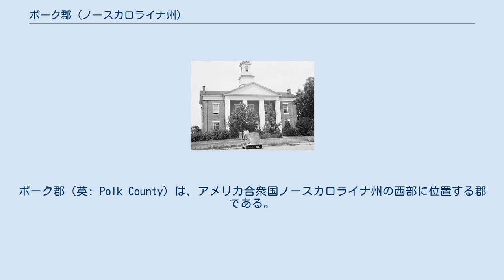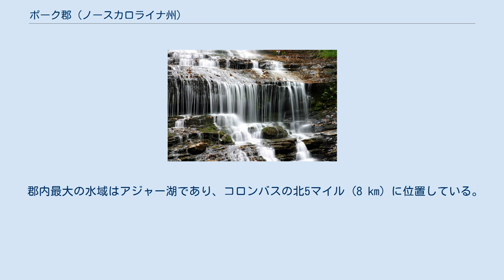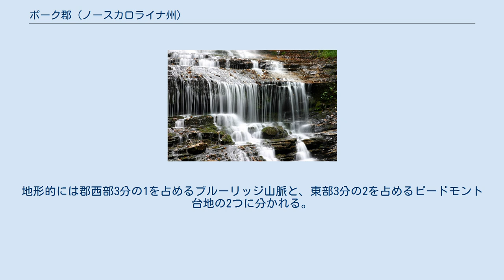ポーク郡 (ノースカロライナ州)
ポーク郡（英: Polk County）は、アメリカ合衆国ノースカロライナ州の西部に位置する郡である。
2010年国勢調査での人口は20,510人であり、2000年の18,324人から11.9%増加した。
郡庁所在地はコロンバス町（人口999人）であり、同郡で人口最大の自治体はトライアン町（人口1,646人）である。
 ポーク郡は1855年にヘンダーソン郡とラザフォード郡の一部を合わせて設立された。
郡名はアメリカ独立戦争の時に大佐だったウィリアム・ポークに因んで名付けられた。
 ポーク郡は地域の自治体委員会であるイソサーマル計画開発委員会のメンバーである。
 ポーク郡庁舎 アメリカ合衆国国勢調査局に拠れば、郡域全面積は239平方マイル (620 km2)であり、このうち陸地238平方マイル (620 km2)、水域は1平方マイル (2.6 km2)で水域率は0.31%である。
 郡内最大の水域はアジャー湖であり、コロンバスの北5マイル (8 km) に位置している。
 郡域の標高は、グリーン川とブロード川の合流点近くで800フィート (240 m) を切る所から、郡内最高峰であるトライアン峰とワイルドキャット・スパーの3,200フィート (980 m) 以上まで変化している。
地形的には郡西部3分の1を占めるブルーリッジ山脈と、東部3分の2を占めるピードモント台地の2つに分かれる。
この2つの地域の遷移域にあるため、フットヒルズ（麓丘陵部）とも呼ばれている。
 ポーク郡は6つの郡区に分割されている。
コロンバス、クーパーズギャップ、グリーンクリーク、サルーダ、トライアン、ホワイトオークの各郡区である。
 主要高規格道路